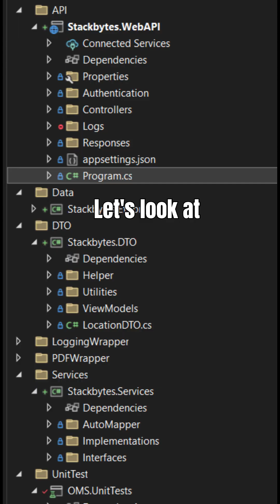WCF vs Web API | Clean Architecture in .NET Core Web API Explained!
🎥 What is the difference between WCF and Web API?
WCF is perfect for enterprise applications requiring multi-protocol support like HTTP, TCP, or MSMQ, along with advanced features like transactions and security. Web API is lightweight and ideal for building RESTful services over HTTP, designed for modern web and mobile applications.

🎥 What is Clean Architecture in .NET Core Web API?
Clean Architecture organizes your application into layers—Presentation, Data, DTO, and Service—ensuring separation of concerns and maintainability. Learn how Repository Pattern and Unit of Work make this design efficient!

💬 Comment 'Solution' if you'd like a download link for the architecture!